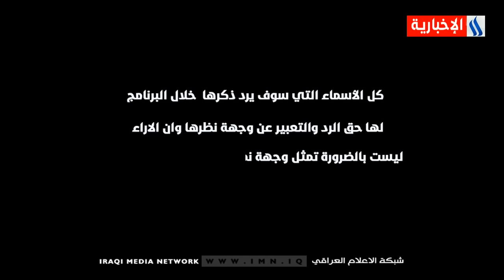حقائق مغيبة مع احمد العذاري/الجزء الثاني/ الضيف : د. حيدر العبادي .. رئيس الوزراء الاسبق